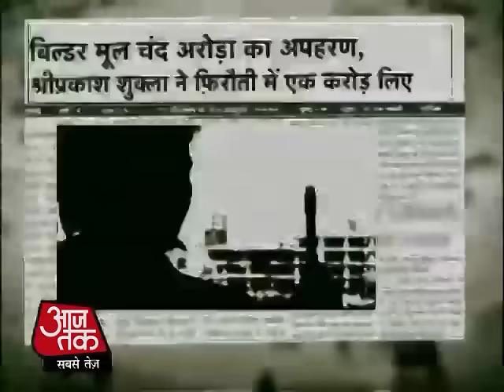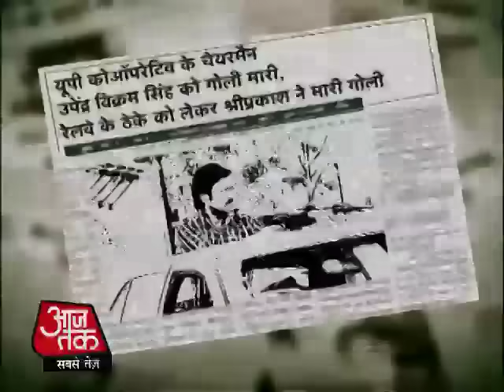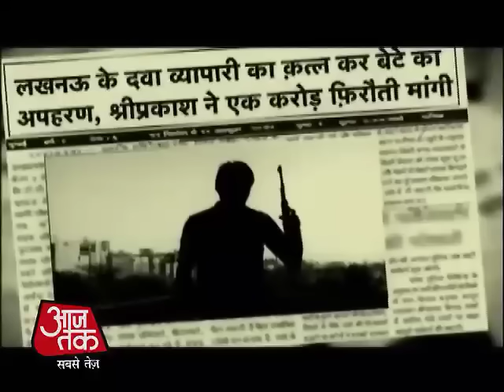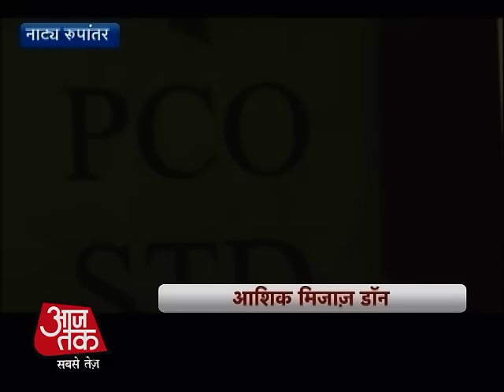How it happened: Shri Prakash Shukla's shootout in Ghaziabad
Shri Prakash Shukla was a notorious gangster in the 90s and was killed in Ghaziabad in an encounter near Delhi on September 23, 1998.